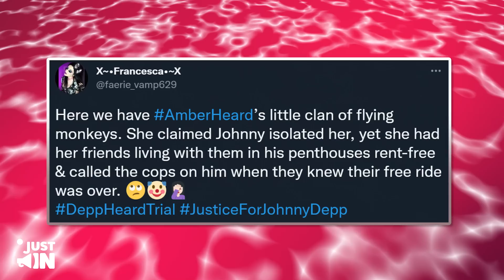NEW LEAK: Amber Moved Friends Into Penthouses To SPY On Johnny!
Amber Heard and her friends used Johnny Depp for his money. They milked every single cent from him and used it for their benefit.
The actress has been actively accusing her ex-husband for physical and emotional acts, even though the jury during the Fairfax trial already proved that she was guilty.